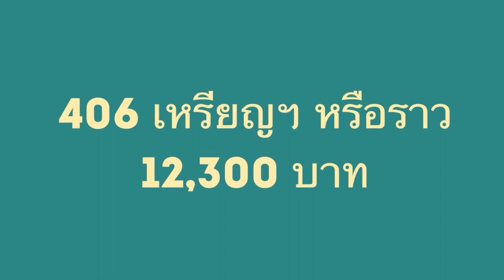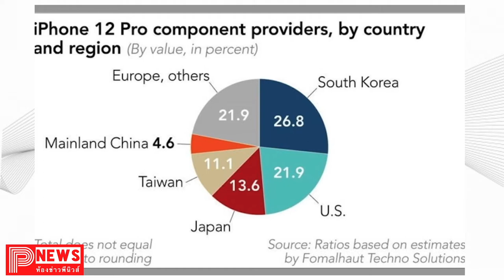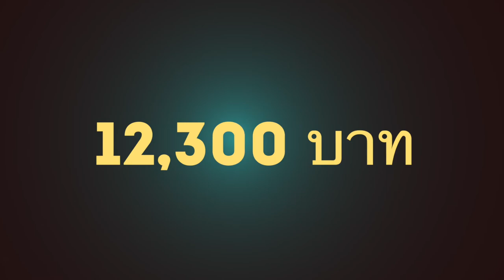ห้องข่าวพีนิวส์ | เผย iPhone 12 Pro ใช้ทุนผลิตเพียง 12,000 บาท ต่อเครื่องเท่านั้น